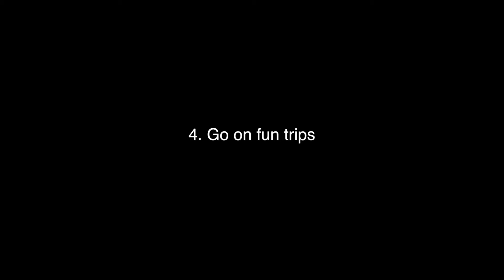7 Fun things to do in Autumn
Fall is here, which means winter is coming, which means dark crappy days are coming. So what do you do if you get bored? Here are some ideas.